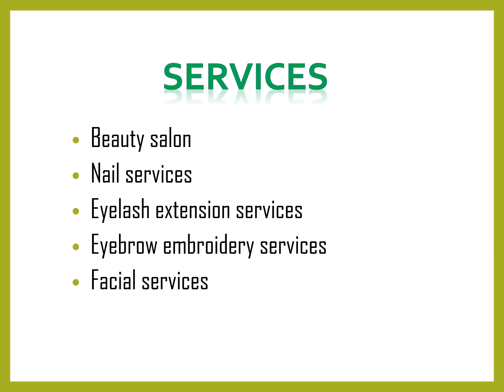Best Eyebrow embroidery services in Bukit Panjang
Best Eyebrow embroidery services in Bukit Panja ,then contact Beauholic (Senja), Get amazing quality workath the best price from their certified trainers. You’ve just found the most popular and top-quality professional nai, and eyelash services! At Beauholic (branch) – Tampines, Senja Close, Admiralty Place & Limbang Shopping Centre old school service and top-quality products is what they’re all about.